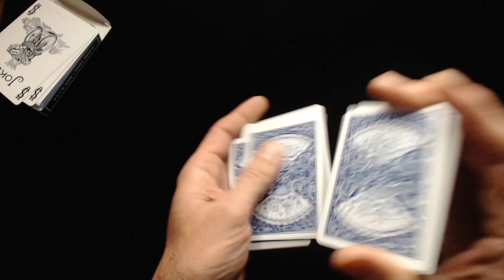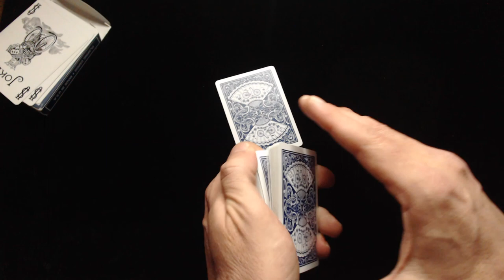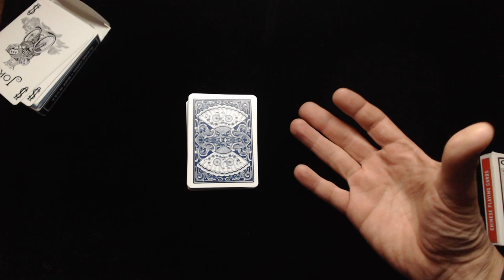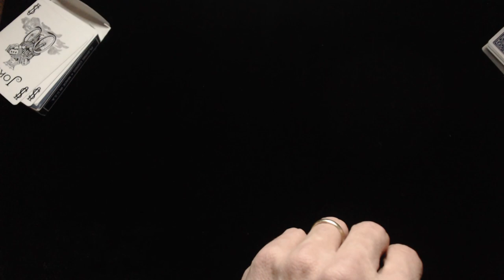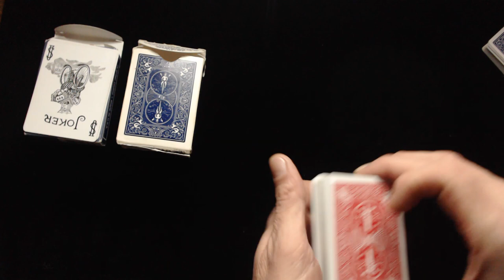727# Tour Automatique Impromptu / Carte Au Nombre